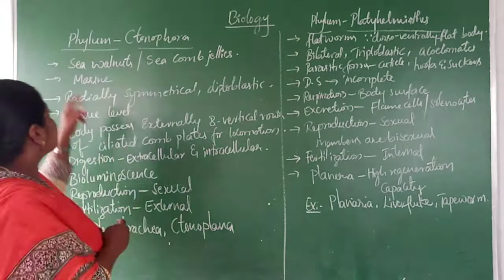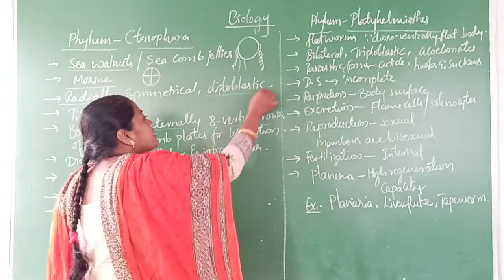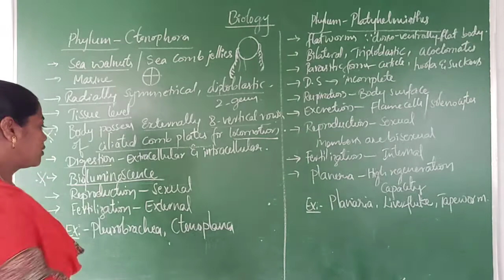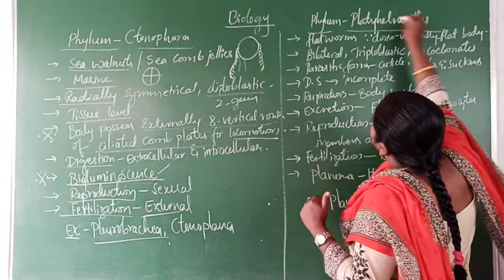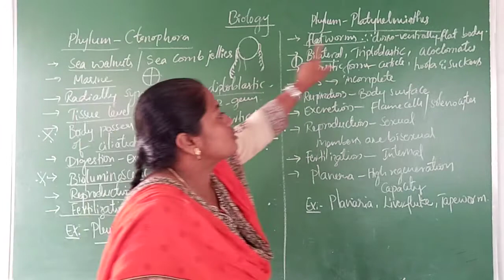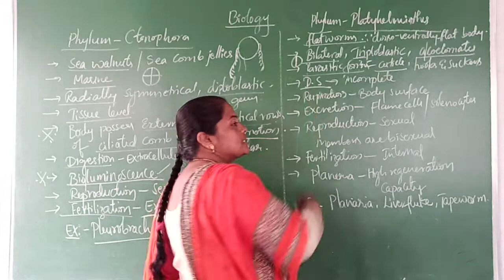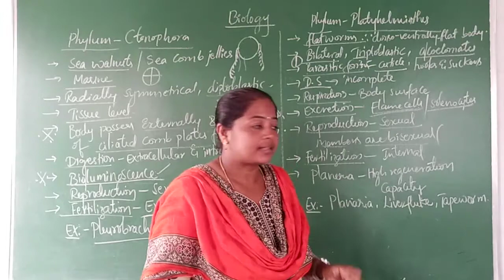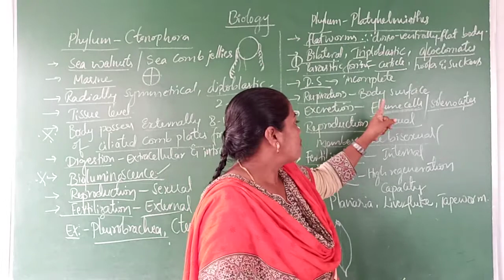Phylum - Ctenophora and Platyhelminthes | Chapter - 4 | Class- 11 Biology